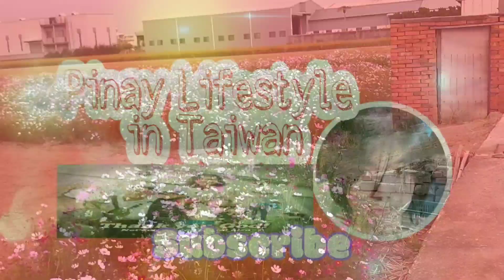Cosmos Flower Farm in Taiwan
Cosmos Flower farm we just went there to unwind with family.